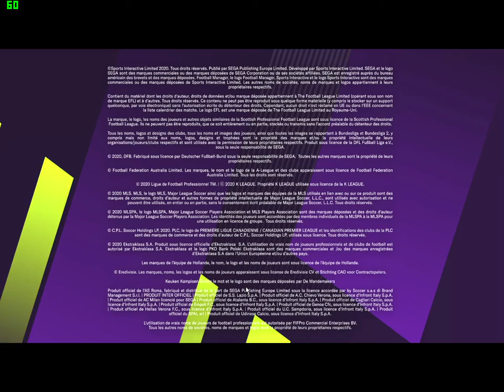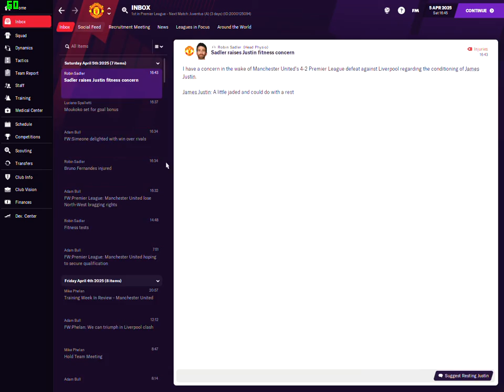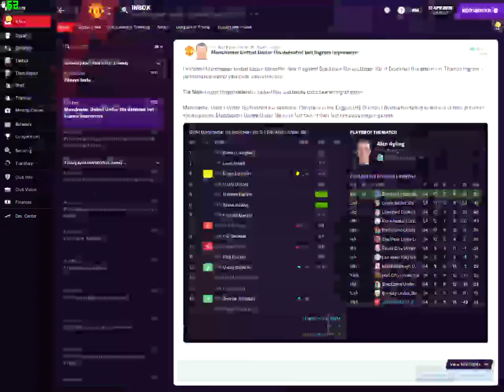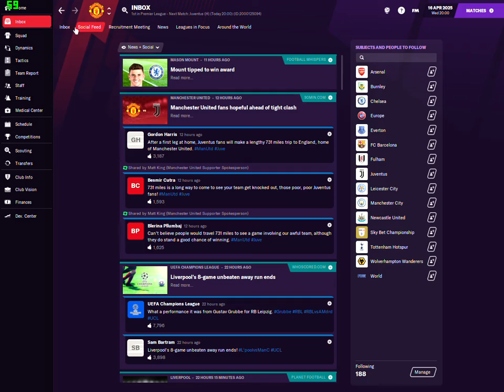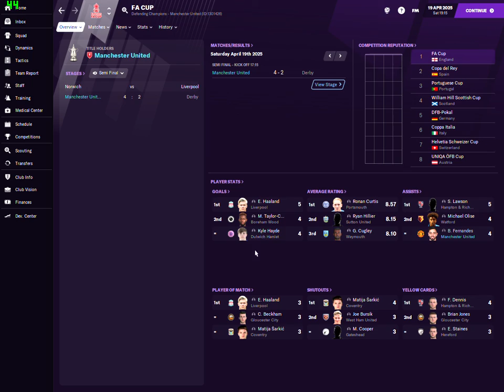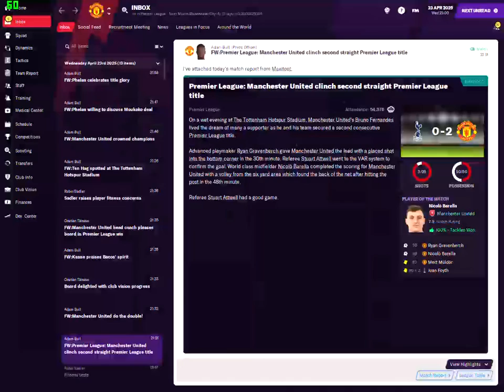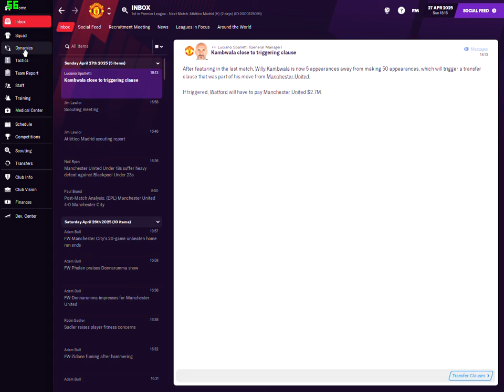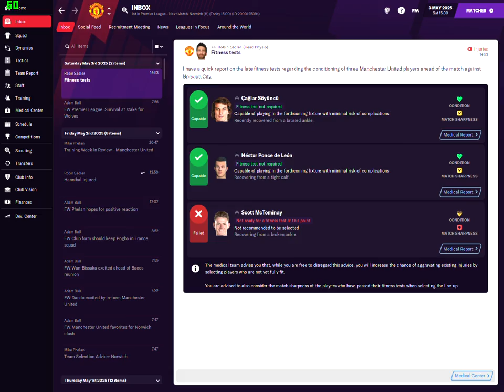FM 21 MAN UTD CAREER MODE #42 UCL QUARTER FINALS AGAINST JUVENTUS+DERBY IN THE FA CUP SEMIFINALS !!!